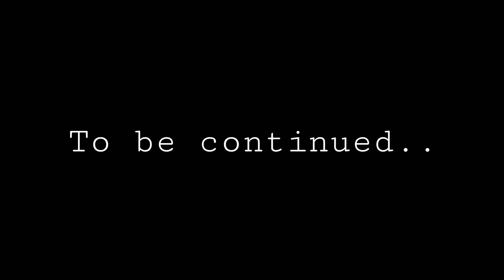Sangrampur to Sultangang | Baba Ajgaibinath Mandir Sultangang | Sultangang Vlogs| Ep-1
Sangrampur to Sultangang | Baba Ajgaibinath Mandir  Sultangang | Sultangang Vlogs| Ep-1  @Ashu Vlogs

𝙄𝙛 𝙮𝙤𝙪 𝙬𝙖𝙣𝙩 𝙢𝙚 𝙩𝙤 𝙘𝙤𝙫𝙚𝙧 𝙖𝙣𝙮 𝙤𝙩𝙝𝙚𝙧 𝙘𝙤𝙣𝙩𝙚𝙣𝙩, 𝙩𝙝𝙖𝙣 𝙛𝙚𝙚𝙡 𝙛𝙧𝙚𝙚 𝙩𝙤 𝙨𝙖𝙮 𝙞𝙩 𝙩𝙤 𝙢𝙚 𝙞𝙣 𝙘𝙤𝙢𝙢𝙚𝙣𝙩 𝙗𝙤𝙭.

𝙮𝙤𝙪 𝙘𝙖𝙣 𝙖𝙨𝙠 𝙖𝙣𝙮 𝙦𝙪𝙚𝙨𝙩𝙞𝙤𝙣𝙨 𝙧𝙚𝙡𝙖𝙩𝙚𝙙 𝙩𝙤 𝙩𝙝𝙞𝙨 𝙫𝙞𝙙𝙚𝙤 𝙞𝙣 𝙩𝙝𝙚 𝙘𝙤𝙢𝙢𝙚𝙣𝙩 𝙗𝙤𝙭.
𝙮𝙤𝙪 𝙘𝙖𝙣 𝙖𝙡𝙨𝙤 𝙧𝙚𝙘𝙤𝙢𝙢𝙚𝙣𝙙 𝙢𝙚 𝙩𝙝𝙚 𝙘𝙤𝙣𝙩𝙚𝙣𝙩 𝙮𝙤𝙪 𝙬𝙖𝙣𝙩 𝙢𝙚 𝙩𝙤 𝙘𝙤𝙫𝙚𝙧 𝙪𝙥.

sultanganj to baba dham,
sultanganj to deoghar by road,
sultanganj to deoghar kanwar yatra 2021,
sultanganj to aguwani bridge,
daltonganj tour,
sultanganj to deoghar kawariya path,
sultanganj pul,
sultanganj police station,
sultanganj platform,
sultanganj party,
sultanganj railway station,
sultanganj recipe,
sultanganj river,
sultanganj recipe in tamil,
sultanganj road,
sultanganj railway station video,
sultanganj railway station bihar,
sultanganj video,
daltonganj video
video sultanganj,
sultanganj status video,
sultanganj wala,
sultanganj wala gana,